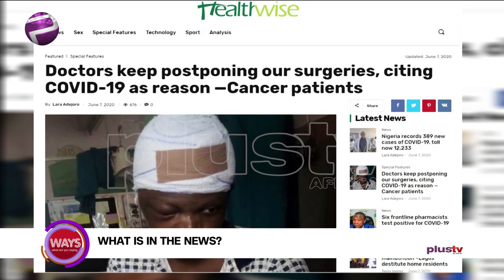COVID-19: Doctor Keep Postponing Our Surgeries - Cancer Patients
Abraham Lincoln was quoted to have said Nearly all men can stand adversity, but if you want to test a man’s character, give him power.